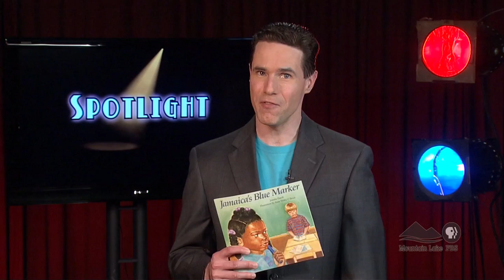Kids learn from talking dog - "Martha Speaks"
This video, produced as a "Spotlight" segment on Mountain Lake Journal Extra, shows how the "Martha Speaks Reading Buddies" program functions in an Adirondack-area school. The segment originally aired on Mountain Lake Journal Extra.  The reading program helps young students learn vocabulary words through usage and social interaction with an older student.